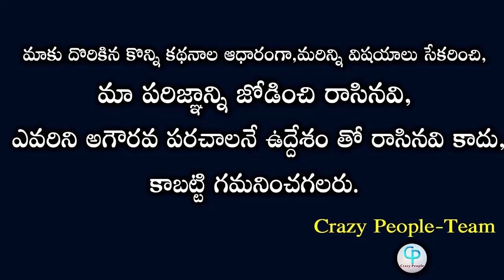Reason Behind Shilpa Chakravarthy wild card entry in bigg boss | Shilpa Chakravarthy Biography